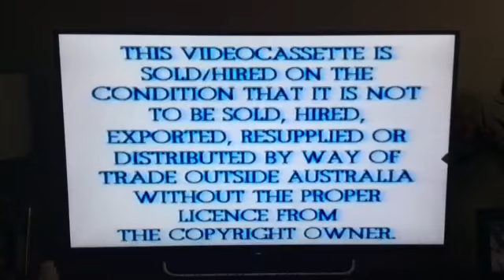Opening to Free Willy 2 The Adventure Begins 1995 VHS Tapes (Australia)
This it Was My The Opening to Free Willy 2 The Adventure
Begins 1995 Rental VHS Tapes On Australian Of NSW Sydney’s

Here’s in List the VHS Opening.
1. 90’s Warner Home Video warning scrolls
2. Warner Home Video logo (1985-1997)
3. 1990’s Rating Advice message
4. Coming Attraction bumper (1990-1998)
5. A Little Princess tralier
6. Warner Bros Movie World ad

It Catalogue The Number This VHS For Tape is 13573

Released in Warner Home Video Ex-Rental By 1995 VHS Tapes Of Australia

Only Have Video Ezy At NSW Canley Heights City’s
And Torrens Streets The Choice is Ezy Video
Headquarters Please Rewind Tape After For Used!

The Very First Time On Video Recorded A
Replacement VHS I Got From A Relative Also
There Was Originally Looney Tunes Cartoon
Short Inbetween the Movie Preview And No
Apparent Reason I’m Cut That Out For
Copyright Blocked Other Then List Here
Is Most The Order That’s Incomplete Due
Before Like G Rating Screen

Jason James richter
August schellenberg
Jayne Atkinson
Jon Tenney
Elizabeth Bena
And Michael Madsen

The Adventure is back. The fun is back. Willy’s Back.
And this time he’s brought his whole family to meet an
Old friend... and take on a new challenge.

More endearing than the original
The ideal family Movie!

Free Willy. Character. Names and All Related Indicia
Are Trademarks Of Warner Bros. Programme Content

And Regency Entertainment (USA) Artwork inc.
Marketed By A Warner Home Video Group Company

From Warner Bros. A Time Warner Entertainment Company inc.

A
Warner Bros Family Entertainment inc.
In Association With Le Studio Canal+
Regency Enterprises And Alcor Films inc.
A Shuler-Donner/Donner Production inc.
A Dwight little film inc.